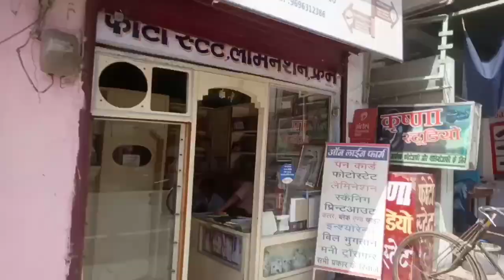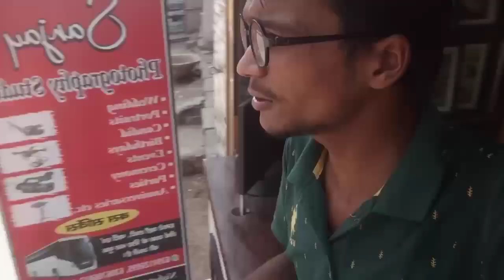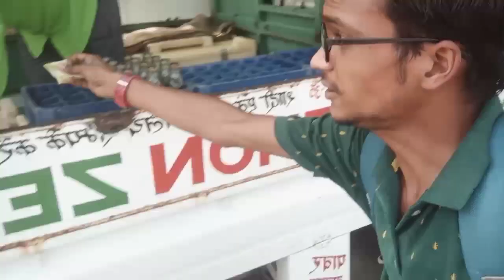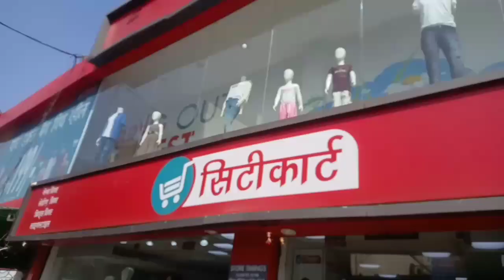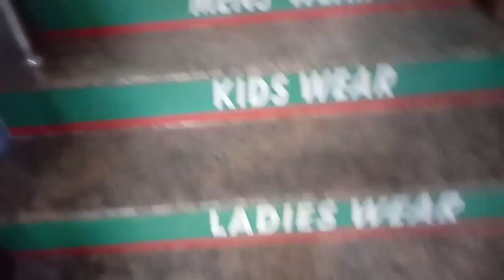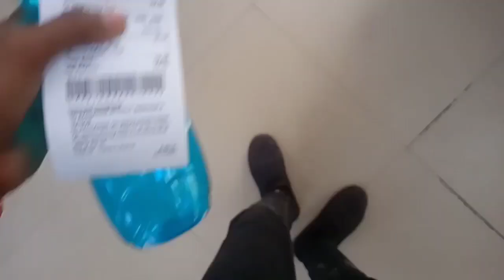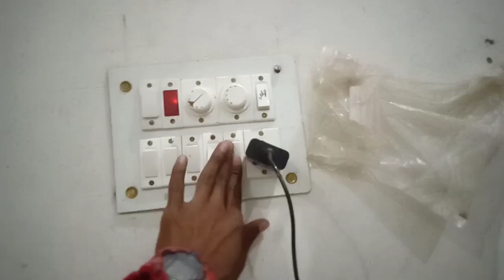My First Vlog Shahjahanpur Uttar Pradesh || Hindi YouTuber Raman Yadav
Hello guys Hindi YouTuber channel Mein aapka swagat hai guys mera naam hai Raman Yadav main aap Logo ko  My First Vlog  Shahjahanpur Uttar Pradesh  ka Dikhaya Hai Agar Aap Logon Ko video acchi Lage to Please like comment share and Channel🙏 Subscribe🙏 Thank you

Thanks all friend and YouTube ❤️ I love You My 🇨🇮 India  Youtube 🇨🇮